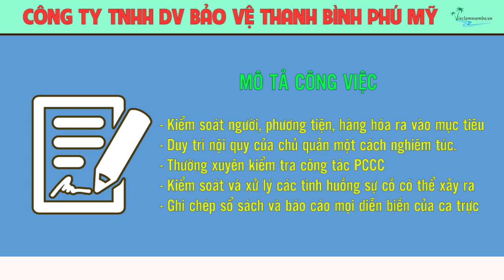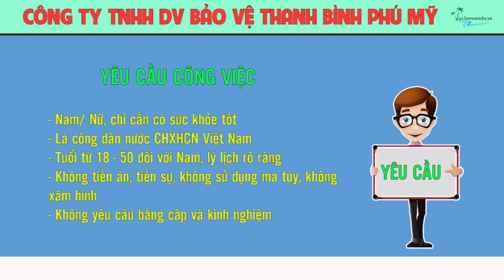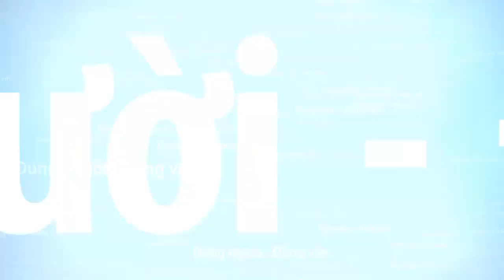Tuyển GẤP 10 BẢO VỆ | Lương 7 - 10 triệu | ĐI LÀM NGAY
Công Ty TNHH Dịch Vụ Bảo vệ Thanh Bình Phú Mỹ tuyển Bảo Vệ Tại Bến Cát - Bình Dương
MÔ TẢ CÔNG VIỆC:
- Kiểm soát người, phương tiện, hàng hóa ra vào mục tiêu theo quy trình đã lập sẵn.
- Duy trì nội quy của chủ quản một cách nghiêm túc.
- Thường xuyên kiểm tra công tác PCCC tại đơn vị
- Kiểm soát và xử lý các tình huống sự cố có thể xảy ra tại đơn vị.
- Ghi chép sổ sách và báo cáo mọi diễn biến của ca trực cho cấp trên
YÊU CẦU CHUNG:
- Là công dân nước CHXHCN Việt Nam.
- Tuổi từ 18 -50 đối với Nam.
- Lý lịch rõ ràng.
- Không tiền án, tiền sự, không sử dụng ma túy, không xăm hình.
- Không yêu cầu bằng cấp và kinh nghiệm